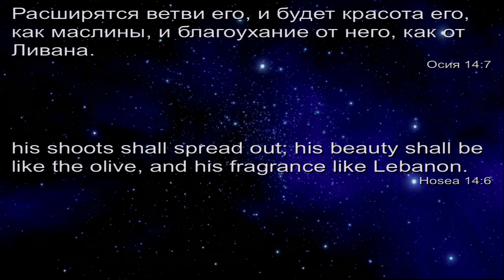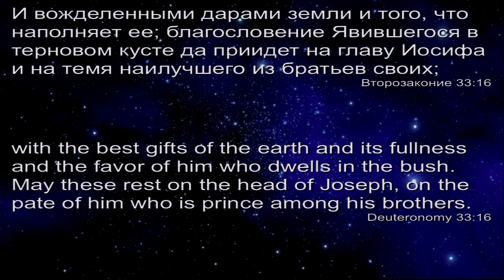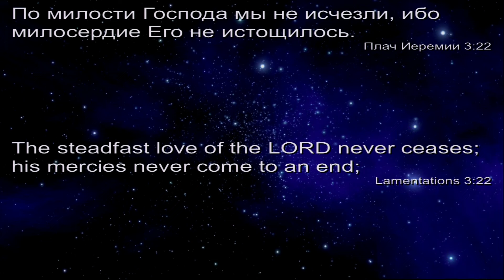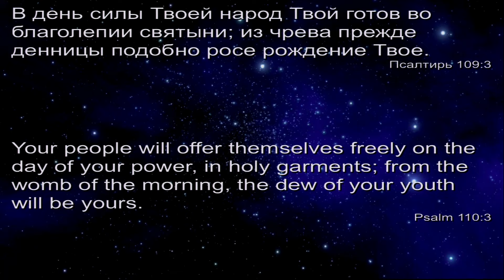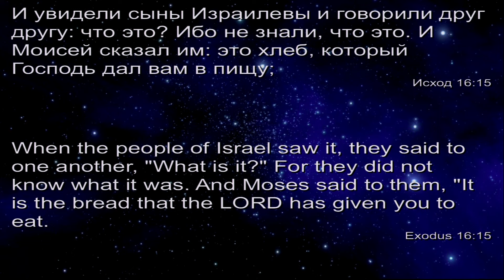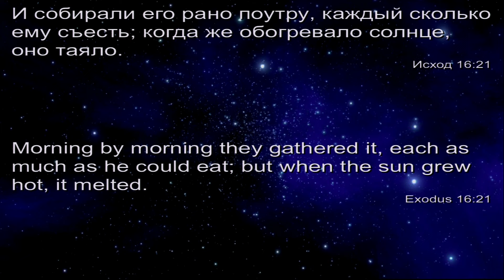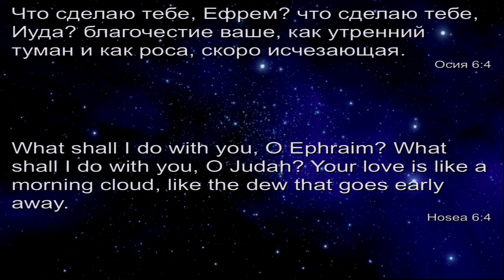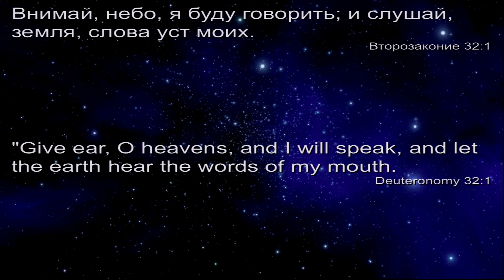Роса Божьей благодати. - Проповедь Ивана Бокова 10.31.2015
Проповедь Ивана Бокова в Центре духовного просвещения, Bellevue, WA.